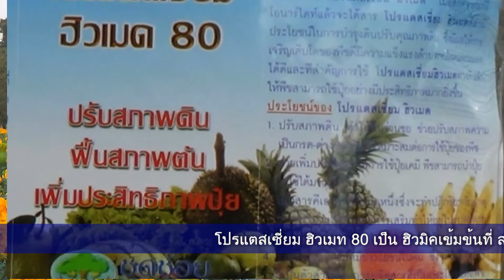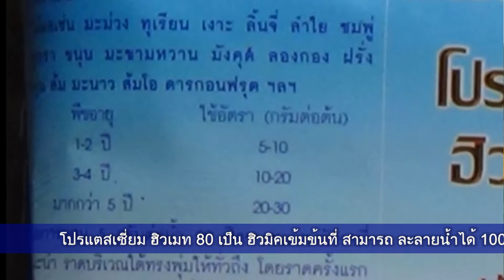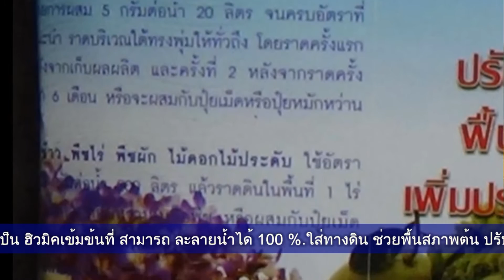โปรแตสเซี่ยมฮิวเมท(ฮิวมิค)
การใช้ ประโยชน์จากโปรแตสเซี่ยม ฮิวเมท 80(Humic) เป็นสารอินทรีย์เข้มข้น ละลายน้ำได้ 100 % พื้นพูสภาพต้นไม้ ปรับสภาพดิน เพิ่มประสิทธิ์ภาพปุ๋ย รากพืช ชอนไชได้ดี กินปุ๋ยได้เพิ่มขึ้น เพิ่มการใช้ออกซิเจน ของราก พืชแข็งแรง ออกดอกดี